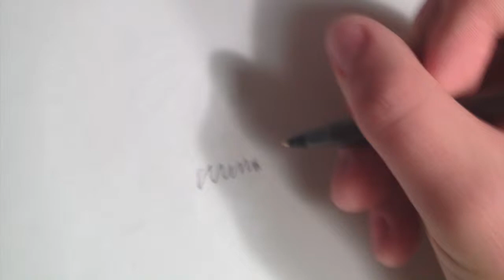The Watson and Crick Song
This video is about The Watson and Crick Song